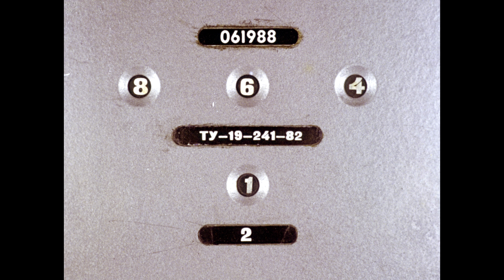Диафильм Сказка о трех царствах /русская народная сказка/